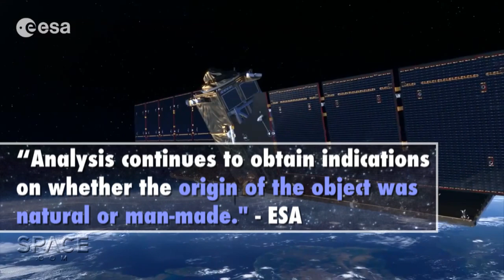Space Particle Slams Into Satellite, Damages Solar Array | Video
The European Space Agency''s Copernicus Sentinel-1A satellite was struck by a millimeter-sized particle on Aug. 23, 2016. The solar array was damaged but there was only minimal power loss. It also experienced a slight change in orientation as a result.